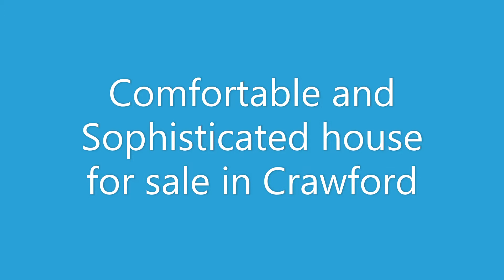Comfortable and Sophisticated house for sale in Crawford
Investment property for sale in Crawford
R3200 000
4 bedrooms
Large Tiled Lounge
Tiled Diningroom
Fully fitted kitchen
Main En-Suite
Built in Cupboards
Tiled floors
burglar bars
2× separate entrances
double garage with remote
carport
fully enclosed

Lake Properties, Cape Town is a young and dynamic real estate agency located in Wynberg, Cape Town.